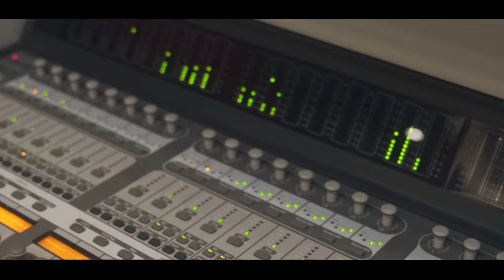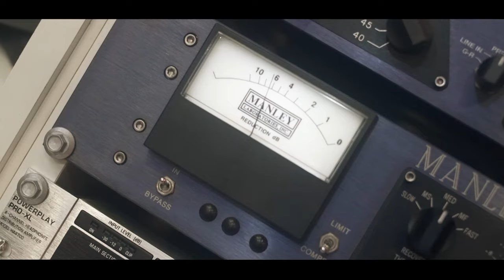Gustavão Mc - Eai Como Tá [Web-Clipe Oficial] Prod. DJ Rhuivo.